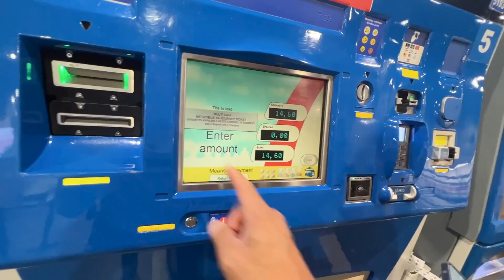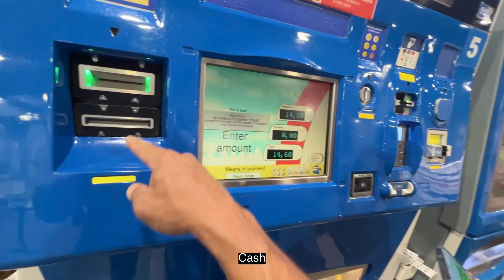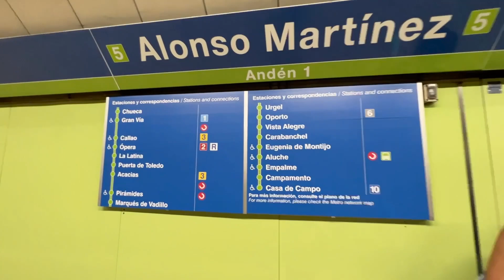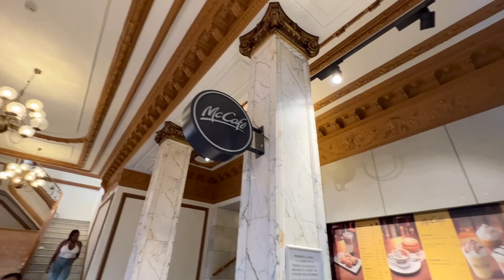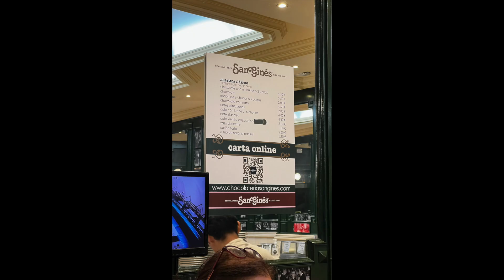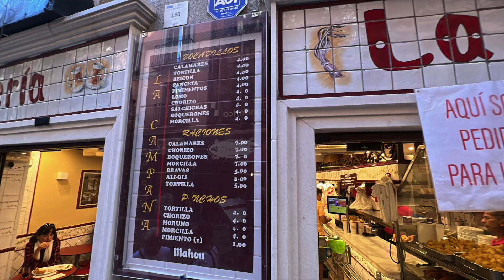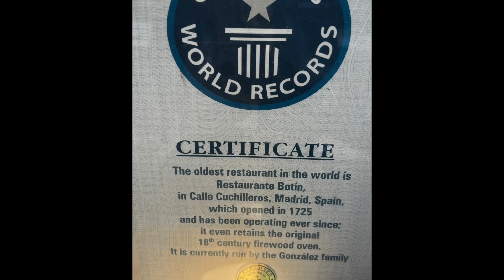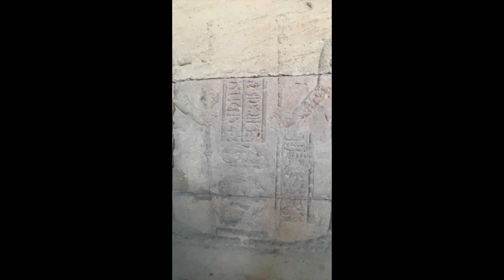5/5 Andalusia Road Trip 2023 | Madrid 🇪🇸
My wife and I left our Andalusia Road Trip from Cordoba for Madrid. We stayed two nights at Oriente Palace Apartments.

Please enjoy this episode.